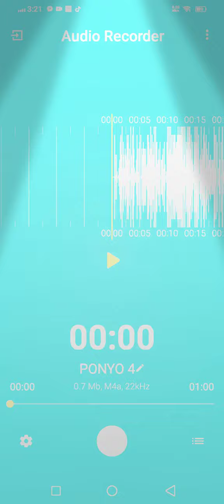Ponyo sondtrack Ponyo Ponyo Ponyo Ponyo | Family 🈷️🈶🈸🈚🇵🇭💽🎶🎹✅